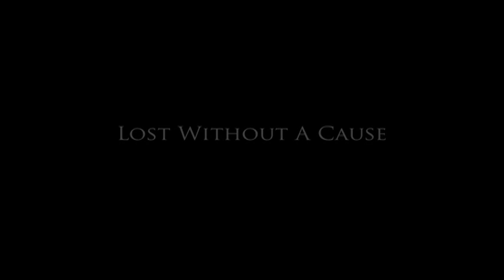Lost Without a Cause - Trailer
This is our first work as our own studio, Metaphors in Motion. This is the first of many short films to come.
The movie was entirely improvised and filmed in under 10 minutes. Enjoy!